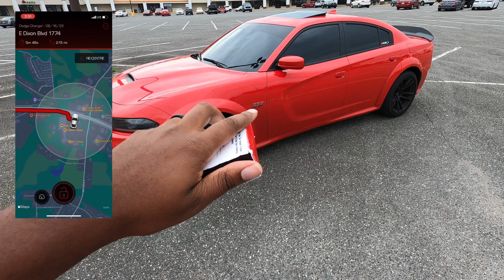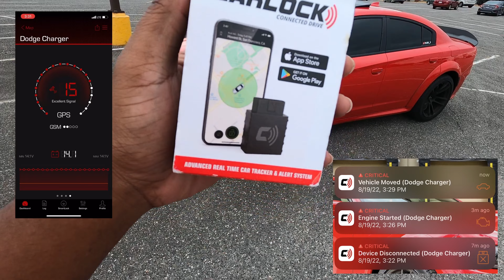THE DODGE DEMON WAS NOT THE CAR THE SRT TEAM ORIGINALLY PLANNED TO BUILD!? RUMOR CONFIRMED!?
DODGE DEMON WAS NOT THE CAR THE SRT TEAM ORIGINALLY PLANNED TO BUILD!!?? What car did the SRT team bring to Dodge? Why was the idea turned down?

"Will CarLock work with your car?"

Trackshaker.com is now live. Visit now to get ready for the upcoming track season.